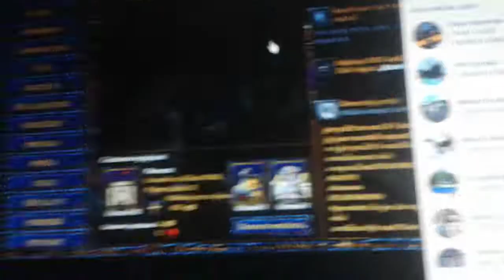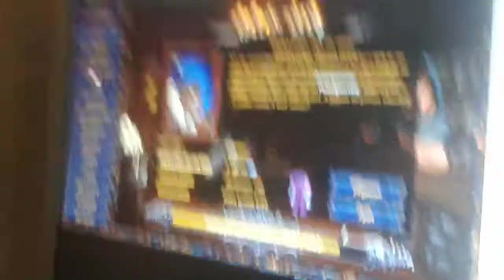Nova série o shool série Shakes and fidget 1# /Jakub sevcik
Moje první serie